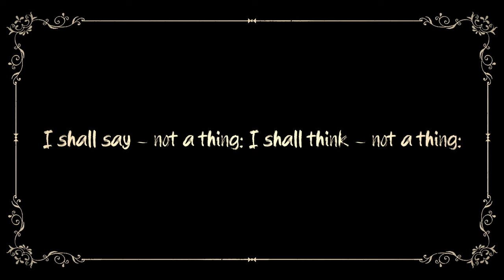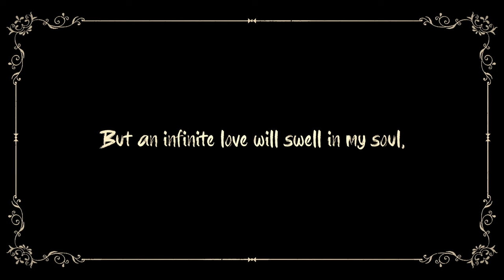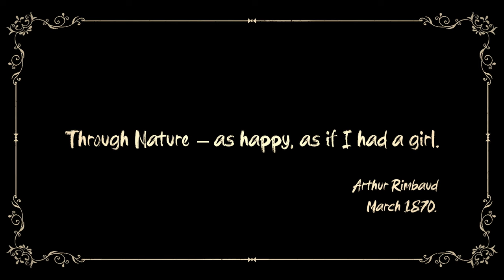VANES - go your own way [MUSIC VIDEO]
VANES - go your own way

Artist: VANES
Director: VANES
First Assistant Director: Lee Isserow (Vessel Studios)
Second Assistant Director: Robin Clewley
Screenplay: VANES
D.O.P: Lee Isserow (Vessel Studios)
Stills: Robin Clewley
Editor: VANES
Assistant Editor: Stefan Tolmachov
Stylist: VANES
Make up artist: Jessica Dawn
Set Design: Lee Isserow (Vessel Studios)
Set Assistant: Marcus Vanes
Set Assistant: Florent Bidois
Producer: Mindaugas Juozapavicius
Mastering Engineer: Clinton “HeadAche” Walker III
Assistant Mastering Engineer: Jayda Love
Vocal Coach: Phaedra Brickwood
Special Thanks: Invisible Wind Factory